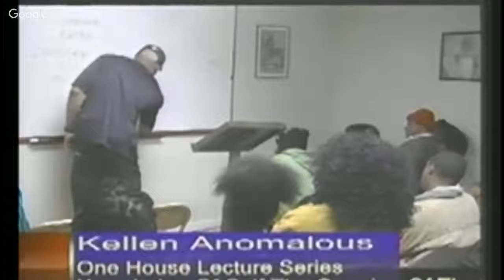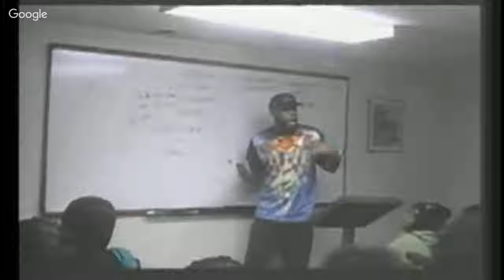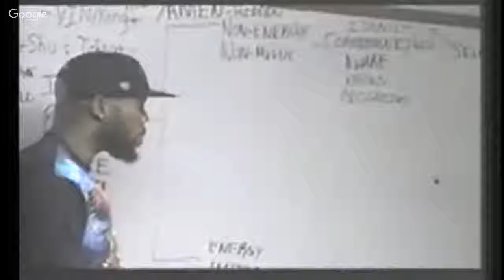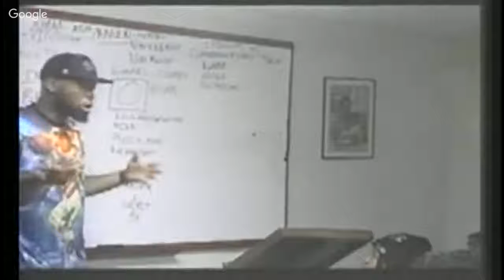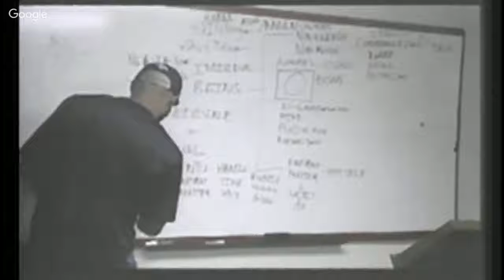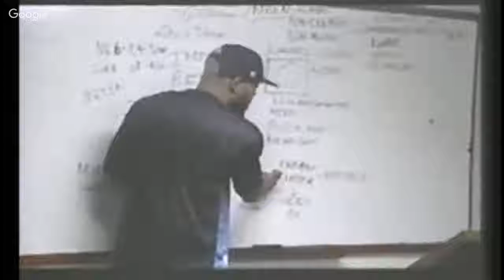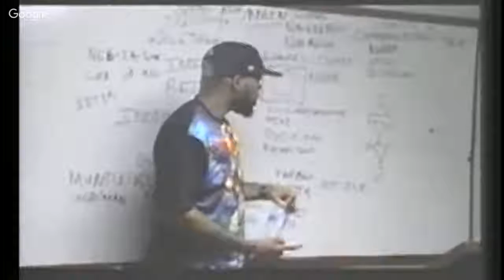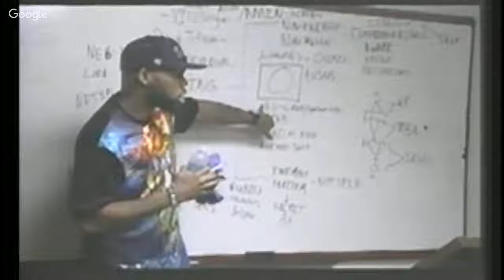Kellen Anomalous - Knowledge of Self Lecture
Identifying Consciousness and Will as they vary with Energy and Matter.  The Lecture was presented as a Community Service by Good Health To Be Hail and Four Winds Communications.